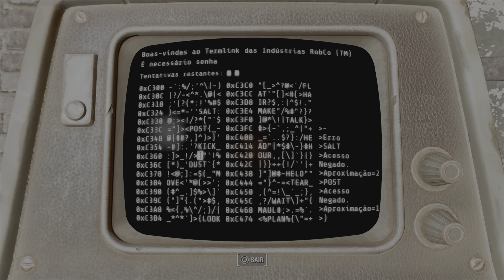Fallout 4 Sobrevivência T2: Retomando o controle